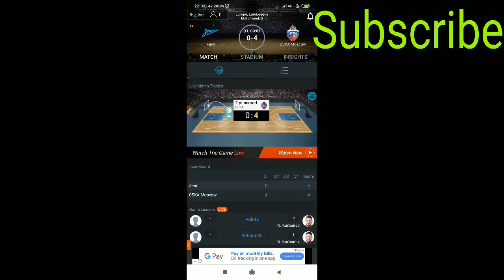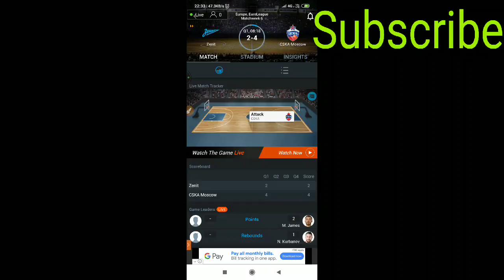ZEN vs MOS Live Match || Euro League || cska Moscow vs zenit saint Peterborough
cental panjab vs sindh live match || cep vs sin live match ||

NLCB Revellers vs Courts Gladiators  CGL vs NLR Live Match | CPL Women’s T10, 2019: NLCB Revellers v

Kabul Eagles vs Speen Ghar Tigers. Live Match || ST vs KE Live Match
NEPAL vs IRELAND || Live cricket match today match ||  Cricket Live || Hong Kong vs Nepal ||

eland vs Oman, LIVE Match 3rd T20I, Oman T20I Series 2019

HK vs OMN LIVE MATCH Hong Kong vs Oman, 1st T20I, Oman T20I Series

Malaysia vs Vanuatu Live Match  Five-Match T20I series

australia Women Vs Sri Lanka Women Live Match  Third T20 Match

IND-W vs SA-W Live Match || 4th T20 Live Match || India Woman vs sauth Africa Woman Live Match

Australia vs Agipt Live Match || Volleyball world cup mans||
Trinbago Knight Riders vs Guyana   Live Match || RKR vs GUY Live Match streaming ||
pakistan vs sir lanka live match || 2nd odi live match ||
Australia Women vs Sri Lanka Women Live Match || AU-W vs SL-W Live Match ||
Singapore vs Zimbabwe 3rd T20  Live match || ZIM vs SIN LIVE MATCH ||

NEP vs SIN Live Match Stream ||  Try series T20 Match || Live streaming

UP vs  VID Live stream || UP vs VID Live Match ||

IRE vs NED Live Streaming || NED vs IRE LIVE Match || Ireland vs Netherland, Ireland T20I Tri Series

BRZ
-W vs KEN  -W LIVE MATCH || VOLLEYBALL WORLD CUP LIVE MATCH

USA-W vs KEN-W LIVE MATCH || VOLLEYBALL WORLD CUP LIVE MATCH

VEN vs RUS LIVE MATCH || Venezuela vs Russia 2019 FIBA World Cup || Live Streaming ||
MID vs SUS LIVE Match  Middlesex vs Sussex Vitality T20 Blast 2019 Live streaming

    Join my Telegram channal link join my channal link

Join my channal link

डाउनलोड करे MY FAB 11 apps डाउनलोड करे लिंक नीचे है

रेफर कोड -Raju m73

आप मेरे इंस्टाग्राम पर भी फॉलो कर सकते हैं लिंक ये हैं

जॉइन कर ले हमारे इंस्टाग्राम पेज को

(2). Join my whatsapp grup link

(3)... Follow my tweeter se my tweeter link join my link

sport fantasy king.